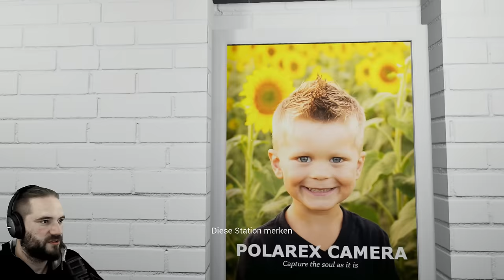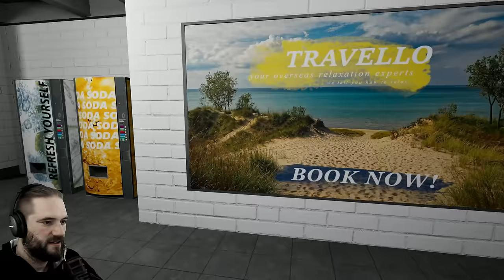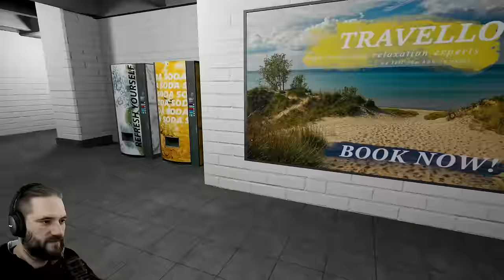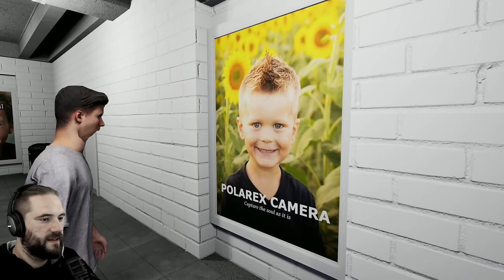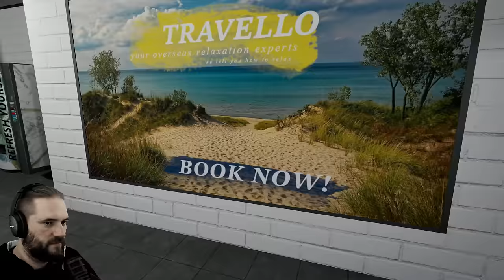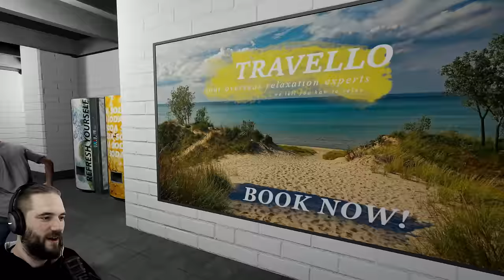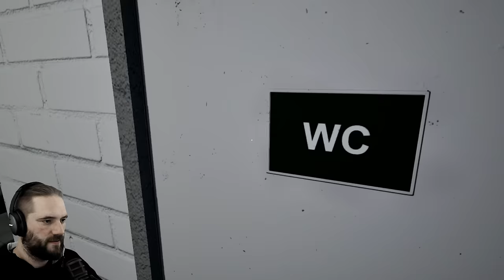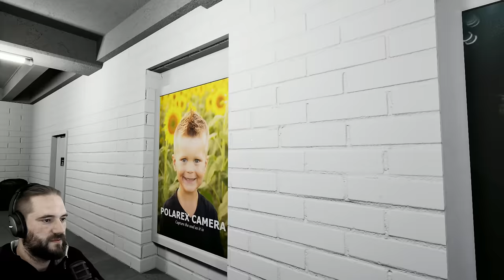Wir müssen alle Anomalien in diesem Bahnhof finden! Anomaly Exit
Anomaly Exit | Deutsch German | Multiplayer Game | Co-Op Horror Game | Gameplay Let's Play
Auf dem Heimweg im Zug haben Sie nicht aufgepasst. Bis Sie festgestellt haben, dass der Zug immer wieder an derselben Station anhält. Achten Sie auf Anomalien und vermeiden Sie den Anomalieausgang! Entwickelt für Einzelspieler und 2-6 kooperative Mehrspieler.Eines Tages, als du auf dem Weg nach Hause warst, hast du bemerkt, dass der Zug immer wieder an derselben Station hielt... zumindest dachtest du, dass es immer dieselbe Station war...

Indem es Elemente aus "Exit 8" und "I'm On Observation Duty" übernimmt, verbindet "Anomaly Exit" das "Finde den Unterschied"-Genre mit psychologischem Horror. Darüber hinaus ist das Erlebnis sowohl für Einzelspieler als auch für Mehrspieler ausgelegt.